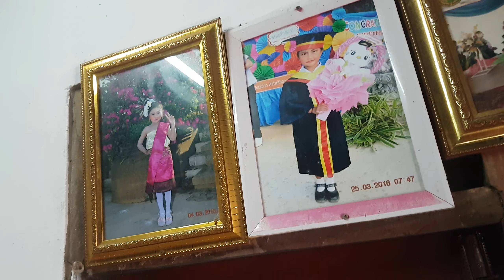พี่เน่จะไปบ้านย่า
สนใจ ปลาส้ม ไส้กรอก เนื้อ หมู แดดเดียว แจ่วบอง ติดต่อ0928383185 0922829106 LINE ID nene242619เฟสบุ๊ค